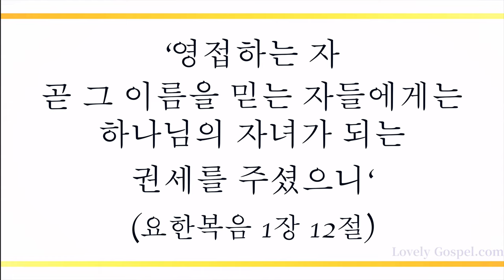만유의 주 앞에 (Rejoice, the Lord is King, 22장) - 조수환 (Cho Soo Hwan) / (Piano: 강한별)(편곡: 조수인)[4K]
'영접하는 자 곧 그 이름을 믿는 자들에게는 하나님의 자녀가 되는 권세를 주셨으니'(요1:12)

' 주는 그리스도시요 세상에 오시는 하나님의 아들이신 줄 내가 믿나이다'(요11:27)

오직 한 분 예수 그리스도 만이 우리 삶과 영혼의 주 되심을 고백하고 믿는 모든 이들에게 능치 못할 일이 없다하신 크신 축복에 감사하며 이 찬양 바칩니다.

이번 주 220번째 찬송 곡으로 바리톤 조수환님과 피아니스트 강한별님(편곡: 조수인님)의 '만유의 주 앞에-22장’ 들려 드립니다. 이 찬양 들으시는 모든 분들께 항상 성령 충만한 최고의 시간 임하시기 기도 드립니다]